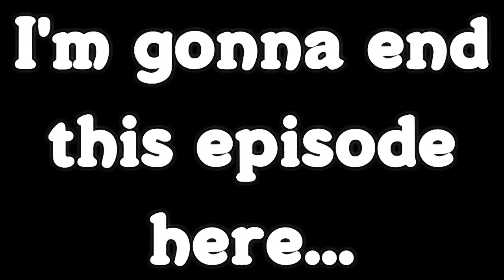Pit People - GLUTEN THE CUPCAKE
Pit People has finally been released. So far, I have enjoyed the game. Keep in mind that it's still in Early Access so it's not completely done yet.